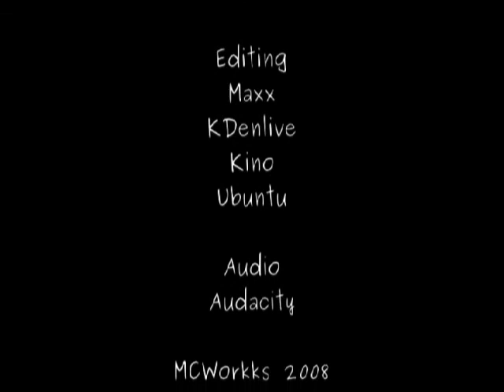A few clips of Liam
Just some clips of the little man doing various things, to the tune of "23 Maggio" by Men en Route. Check em out at ogg.jamendo.com